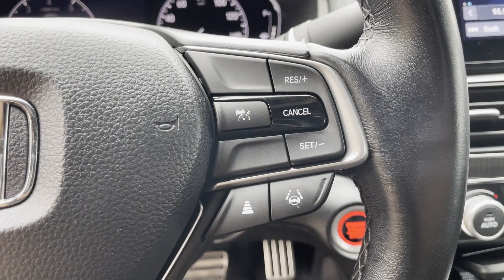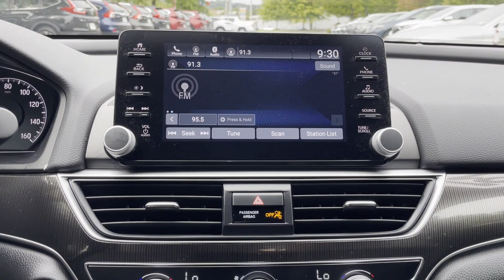Used 2021 Honda Accord Sedan Sport Huntington, Commack, Dix Hills, Huntington Station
2021 Honda Accord Sedan Sport 1HGCV1F38MA020388 Video

This 2021 Honda Accord Sedan Sport 1HGCV1F38MA020388 is full of phenomenal features such as: